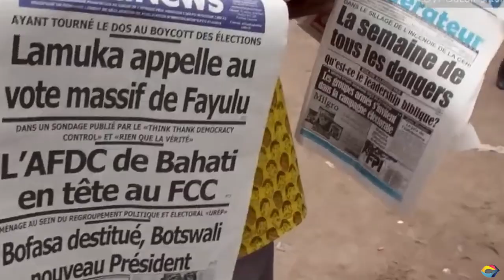The Extra Ordinary Mineral Deposit, Wealth, Culture & Lifestyle of DRC People Will Blow Your Mind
The Democratic Republic of Congo (DRC) is the second-largest country in Africa, covering an area of approximately 2.34 million square kilometers (905,000 square miles). With a population of over 86 million people, the DRC is the fourth most populous country in Africa and the 16th most populous in the world. Kinshasa, the capital city of the DRC is one of the largest cities in Africa: with a population estimated to be over 15 million people, Kinshasa ranks among the largest cities on the African continent.